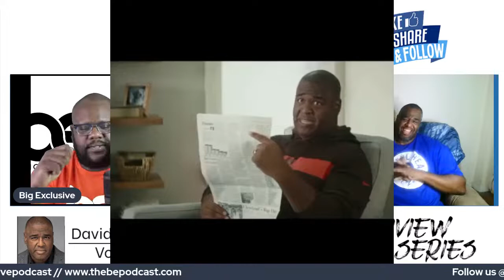The Big Exclusive Podcast Interview Series w/David "THE OH" Oliver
We welcome in David "THE OH" Oliver for a conversation about his career as a television and voice actor.